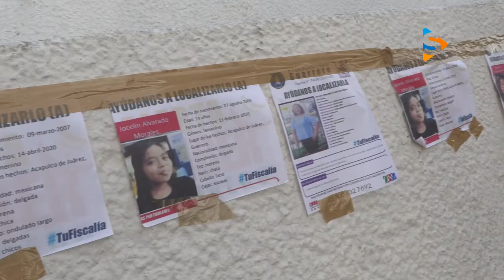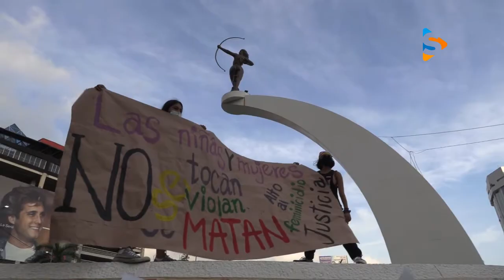SONDEO INSEGURIDAD ACAPULCO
Ante las diferentes desapariciones y asesinatos de jóvenes en Guerrero, acapulqueños piden a los tres órdenes de gobierno implementar mayores estrategias de seguridad.